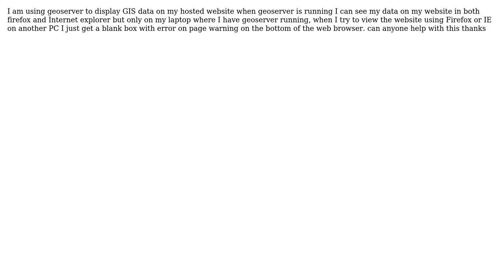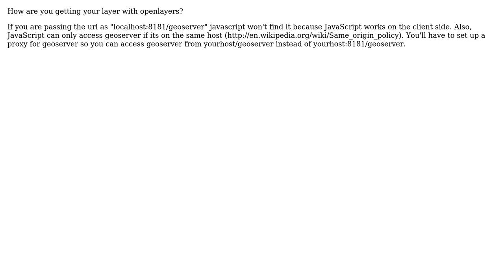GIS: How to use geoserver to display data on hosted website?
With thanks & praise to God, and with thanks to the many people who have made this project possible! | Content (except music & images) licensed under CC BY-SA | Music | Images & others | With thanks to user Nate user Mapperz user ghostfacemapper and the Stack Exchange Network Trademarks are property of their respective owners. You are responsible for your own actions.